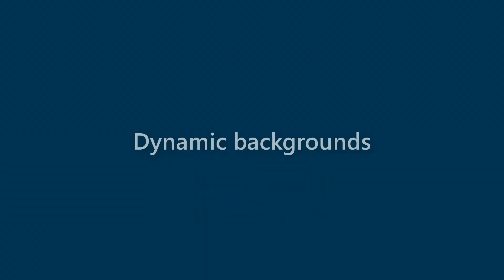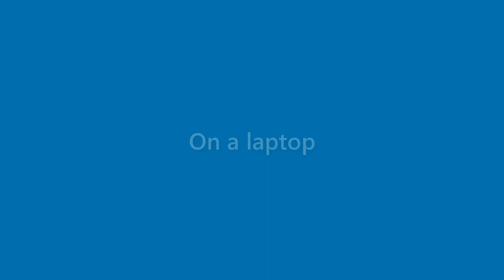Bernice Chambers - appearance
Name Look - Bernice Chambers - appearance. In this video we present "Bernice Chambers" name look and feel in various scenarios.
This video will cover:
How does "Bernice Chambers" look as a personal letterhead?
How does "Bernice Chambers" look on a business card?
How does "Bernice Chambers" look on a computer/laptop screen?
How does "Bernice Chambers" look with different background colors?
How does "Bernice Chambers" look with various fonts?